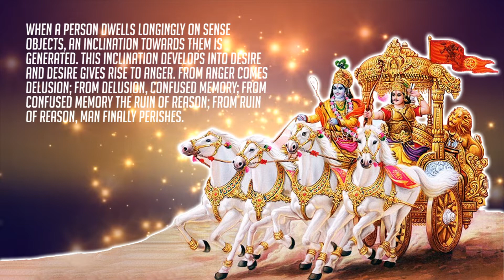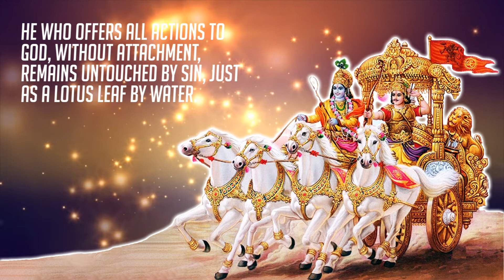भगवद गीता के 5 श्लोक सुख और समृद्दि के लिए | 5 Powerful Shlok For Happiness & Success